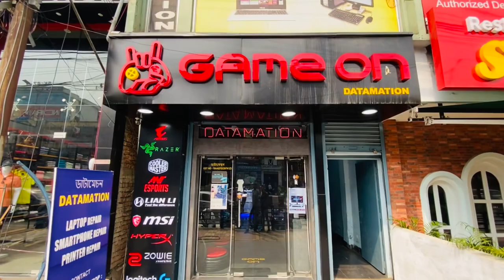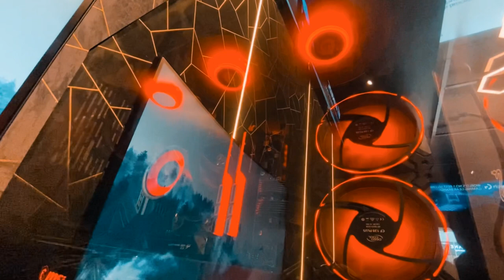আজিয়ে নিজৰ Dream PC বনাওক 😍 | Super Gaming Computer’s Store | Game On – Datamation | Bee Dee Vlogs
Game On – Datamation